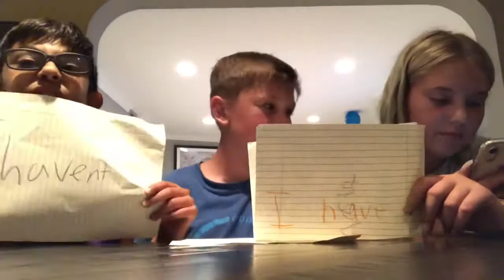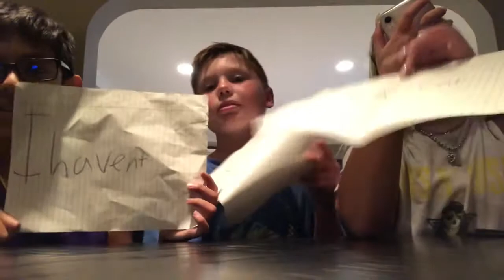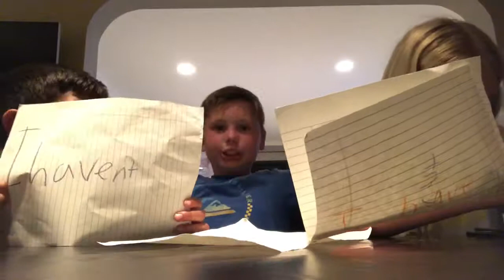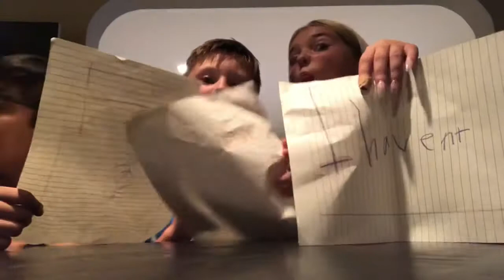Never have I ever